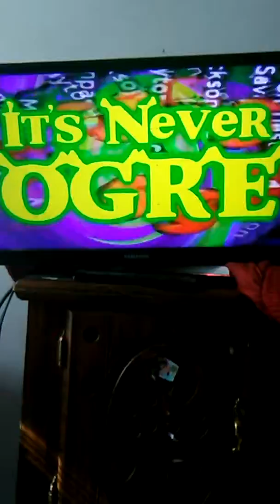November 15, 2017